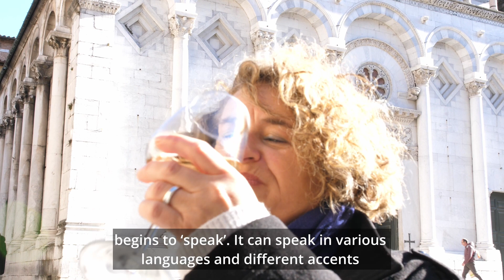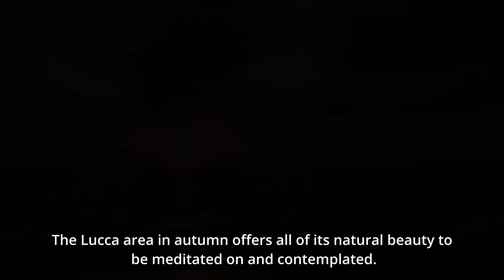Lucca through time - October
In the panel for the month of October, the wine is being put into a barrel to age.